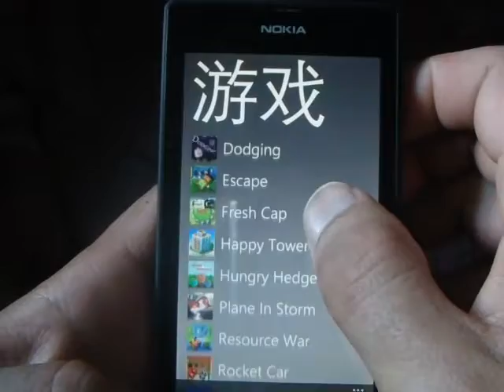Windows Phone Game Plane In Storm Review